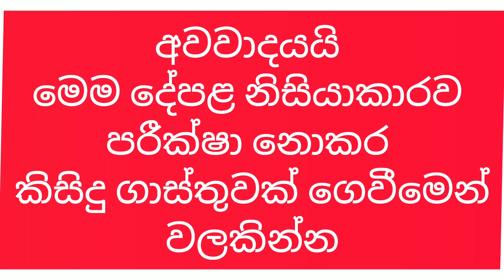Small house for sale low budget | Complete House For Sale | House design | අංග සම්පූර්ණ නිවස |PBhome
this video about small house design in Sri Lanka
Small house for sale low budget | Complete House For Sale | House design | අංග සම්පූර්ණ නිවස

ඔබගේ අතේ තිබෙන ගානට ගන්න පුළුවන් වටිනා නිවාස එකතුව
අපි සමඟ එක් වන්න